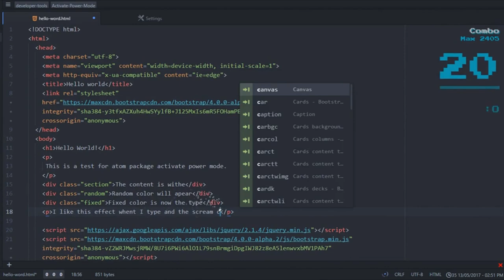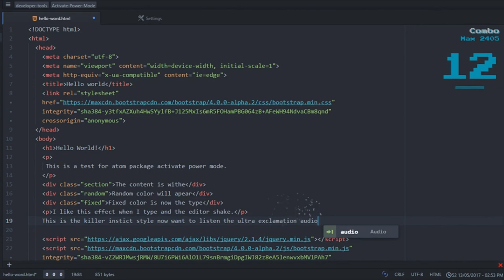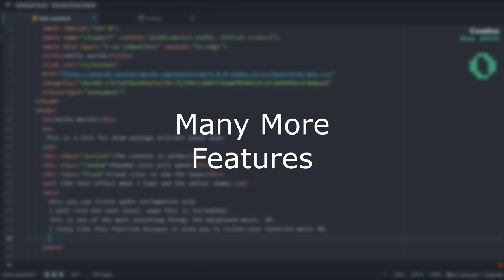ATOM - Package - Activate Power Mode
Music
Imagine Dragon - Radioactive -,